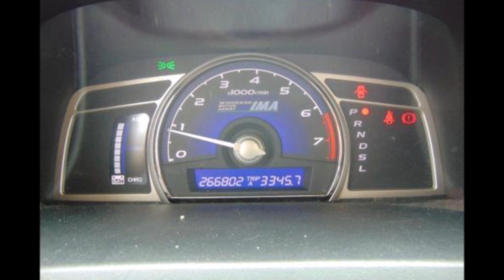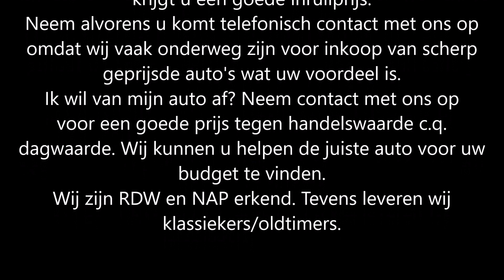Vree Car Trading | Honda Civic 1.3 Vtec Hybrid 2008 | SOLD occasions hengelo gld ©Henny Wissink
Honda Civic | 1.3 Vtec Hybrid | 4DR C-tr. | BJ2008 | LEER | AUTOMAAT | NAP | SOLD / VERKOCHT!

Goed rijdende en keurig onderhouden Honda Civic!

Deze auto is voorzien van vol lederen bekleding, goed werkende airco met climate control, cruise control, stoelverwarming, radio cd speler met stuurbediening, elektrisch bedienbare ramen, centrale deurvergrendeling op afstand en ga zo maar door! Kortom te veel om op te noemen!

De Honda staat rondom op keurige originele lichtmetalen velgen met nette banden, alle bijbehorende boekjes en sleutels zijn keurig bij de Honda aanwezig, tevens is de Honda voorzien van een distributie ketting wat onderhoud vrij is!

Kortom een zeer fijne en betrouwbare auto met betrouwbare Japanse techniek voor nog vele jaren onbezorgd rijplezier!

Merk & Model; Honda Civic 1.3 VTEC HYBRID 4DR C-TR.
Brandstof; Benzine
Bouwjaar; 2008
Transmissie; Automaat
Onderhoud; Onderhoudsboekje, Dealer onderhouden
APK tot; 27 september 2023

Opties:
• ABS
• Airbags
• Airconditioning
• Alarm
• Boordcomputer
• Centrale vergrendeling
• Climate control
• Cruise Control
• Elektrische buitenspiegels
• Elektrische ramen
• Lederen bekleding
• Lichtmetalen velgen
• Metallic lak
• Mistlampen
• Parkeersensor
• Radio
• Start-stop-systeem
• Startonderbreker
• Stoelverwarming
• Traction-control
• Verwarmde buitenspiegels

Hummeloseweg 20
7255 AH Hengelo GLD